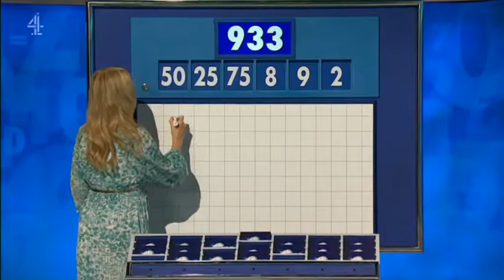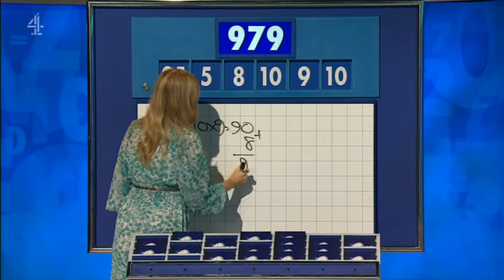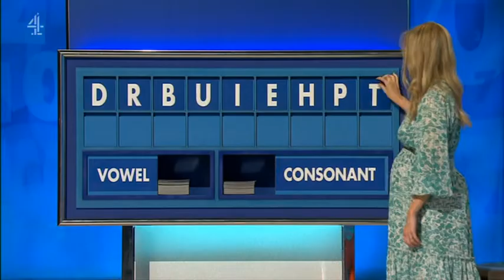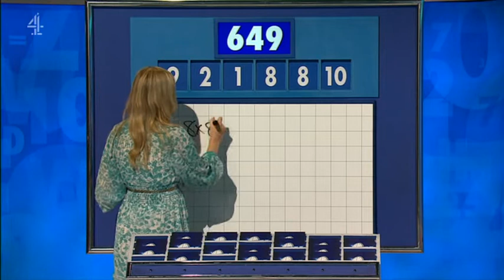Rachel Riley - Countdown 84x028 2021,08,05 14,10c SD